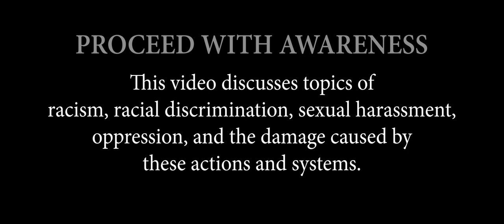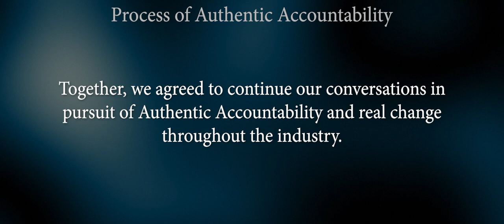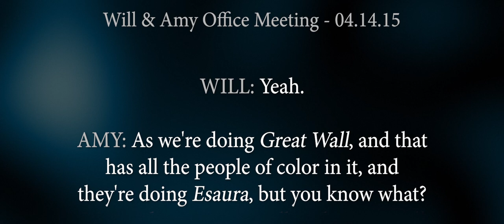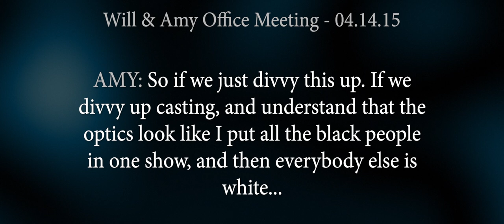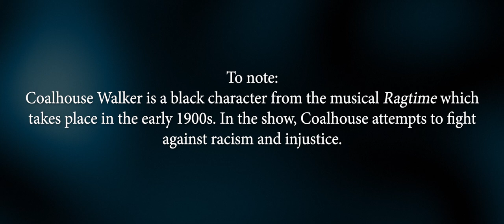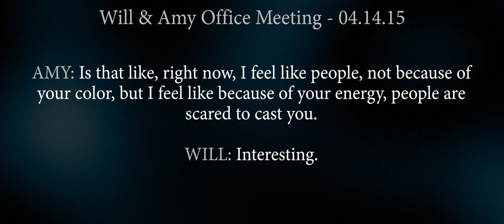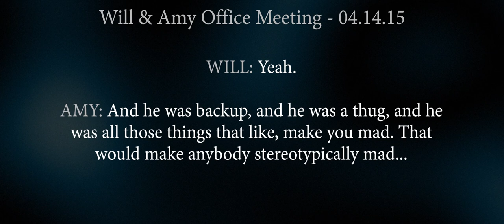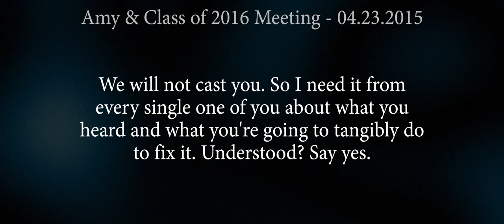See Our Truths | Episode 5 • Part 2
See Will’s Truth! This is Part 2 of his truth.

 Part 1 is available on our page here on Youtube, and on Instagram or Facebook at @seeourtruths

Our Current Mission: Pace University’s Musical Theater Program

If you want to help us build our community, connect, be seen, and make change here are some action steps you can take:

Will’s story is a lived experience and a part of that experience involves pain that others may relate to or be emotionally sensitive to, so please be aware of this as you engage with this content, show support for Will, and share. Thank you!

Series Production Team:
Director and Executive Producer: Alexander Sanders
Director of Photography and Producer: David Givens
Assistant Producer/MUA: Sarah Hamaty
Video Editor: Matt Lingenfelter